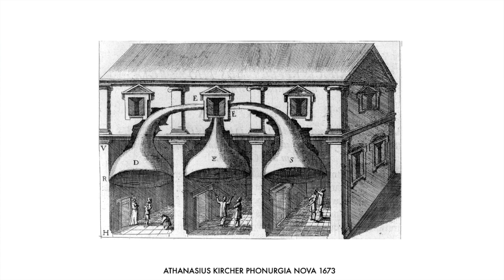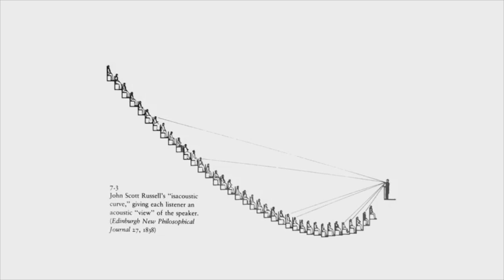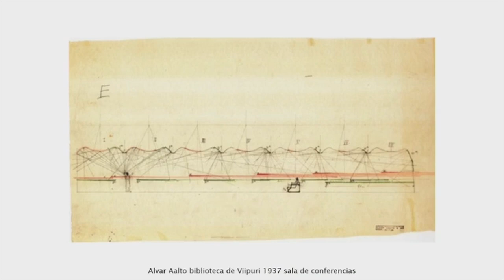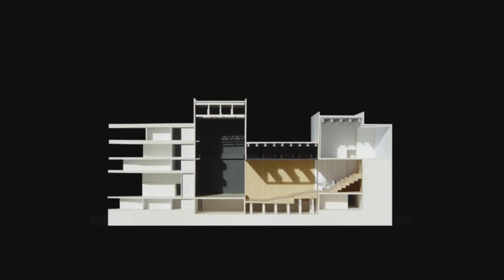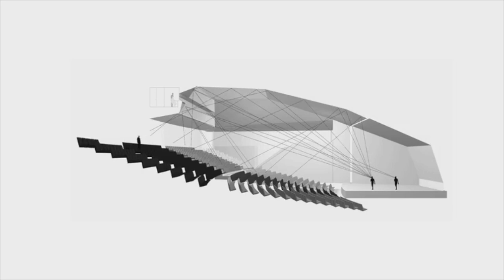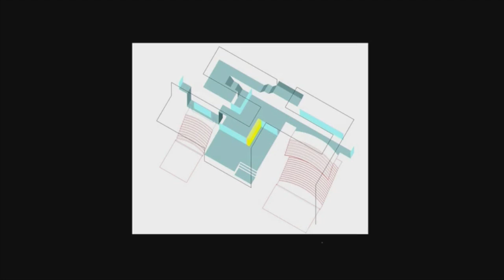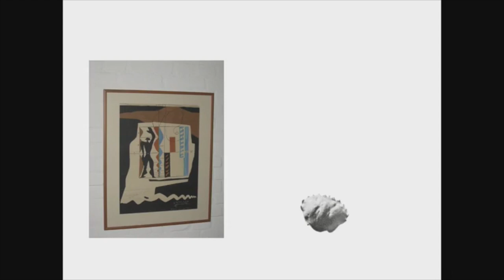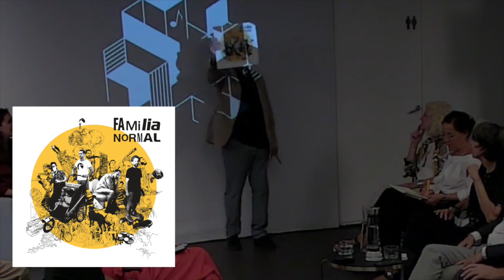SD archivo SCALAE: Arquitectura Música · Músicxs Arquitectxs - Luthiers de arquitectura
[ROCA] [FIGUERAS] [ROCA MADRID GALLERY] [archivo SCALAE]

ciclo «Arquitectura Música · Musicxs Arquitectxs»
sesión «Luthiers de Arquitectura»

Dialogar, preguntar, descubrir, aprender y disfrutar de arquitectura y música en directo y en la mejor compañía. «Arquitectura Música · Musicxs Arquitectxs» un ciclo organizado por Roca y Figueras Seating  en el Roca Barcelona Gallery y en el Roca Madrid Gallery.

«Luthiers de arquitectura.”
Experiencias y debate sobre aspectos materiales y técnicos relacionados con el diseño y la construcción del instrumento musical de mayor envergadura: auditorios y salas de conciertos.
Las personas ponentes ofrecen su visión en exposiciones ilustradas para dar paso a una conversación en la que se suceden matices, acuerdos, desacuerdos y preguntas cruzadas. La sesión se cierra con la intervención de Miguel de la Ossa –Familia Normal– que ofrece un recital didáctico.

Ponentes:
Anfitriones: Ángela García de Paredes e Ignacio García Pedrosa, Paredes Pedrosa Arquitectos
Rubén Picado y María José de Blas. Picado de Blas
Covadonga Blasco, Doctora Arquitecta. Tesis «Máquinas de gorjear: instrumentos para la representación del concepto paisaje sonoro«
Miguel de la Ossa, Arquitecto y músico (Familia Normal)

Comisariado:
Félix Arranz, Arquitecto y editor.